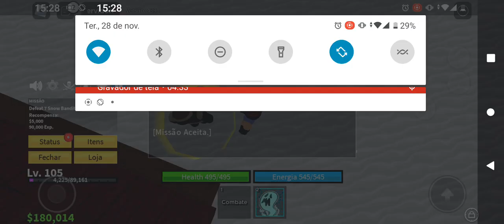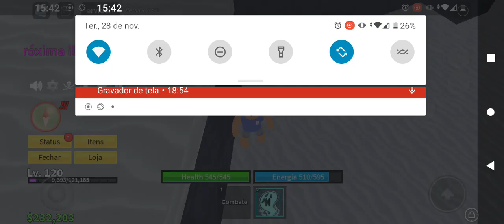minha conta segundaria parte2